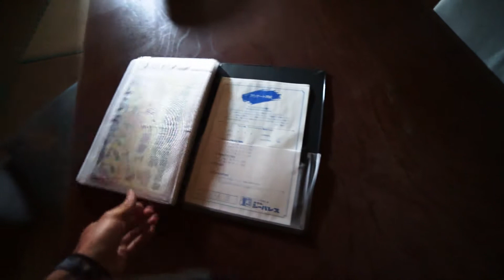Cycle Touring Japan #3 - Sleeping in an Abandoned Hotel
自転車で和歌山から太地まで。廃虚のホテルで泊まった。Wakayama to Taiji.